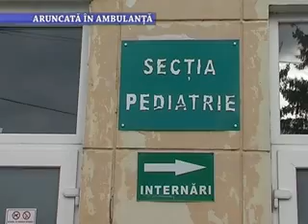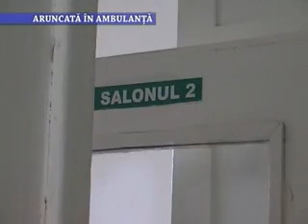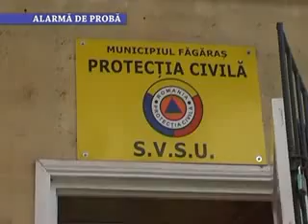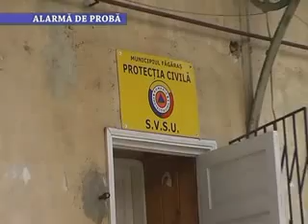Stirile Nova TV Fagaras, 11 martie 2015